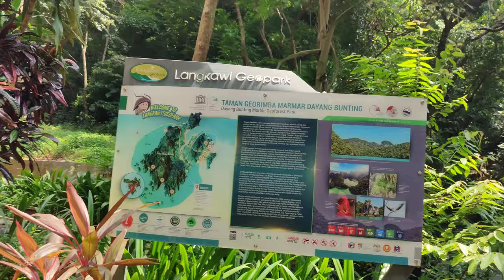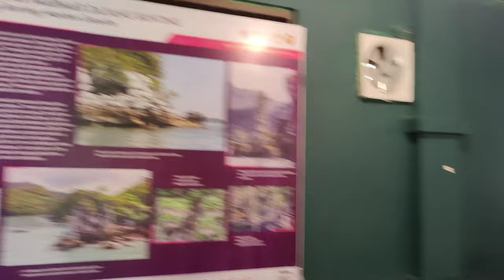CRUISING INTO THE ISLAND 🏝️ HOPPING |SPEED BOAT CRUISING | GEOFOREST PARK WALKING | EAGLE FEEDING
"Your Island Hopping adventure kicks off from the TelukBaru Jetty, who are equally excited to explore the islands.
The private boat tour typicaly spans around 3 hours, during which you'll visit three captivating destinations: Pulau
Dayang Bunting, Pulau Beras Basah, and Pulau Singa Besar.
On Pulau Dayang Bunting, you can take a refreshing dip inthe island's serene freshwater lake or simply relax on the
shore, relishing the tranquility that surrounds you. At Pulau
Beras Basah, you and your family can indulge in exciting
water activities, from snorkeling to building sandcastles, all
while admiring the vibrant underwater world.
The tour's final stop is Pulau Singa Besar, where you'llwitness the mesmerizing spectacle of eagles."

Exciting Activities to Explore, Experience and Enjoy in During Your Island Hopping Langkawi Tour

Explore Pregnant Maiden Island;
This is the first island you will be visiting. It takes about 20 minutes to reach this fascinating island from Teluk Baru jetty. A total of 1 hour is given for you to spend here. This includes 10 to 12 minutes one-way walk up the long flight of stairs to go up the mountain and down from the other side to reach the wonderful Lake of the Pregnant Maiden and same way back. So come prepared for this nice trek and carry water bottles.

This is a wonderful scenic freshwater lake surrounded by mountains that are covered with dense forests. The lake was formed when a large underwater cave collapsed many years back. You will also see large limestone formations.
Pulau Dayang Bunting is part of UNESCO World Heritage Geoparks.

Eagle Feeding Activity at Pulau Singa Besar;
Langkawi Eagle feeding is a must activity when you take the island hoping Langkawi Tour. The feast begins as the boat circling around while revving it’s engine. This is to make sure the chicken skin to be scattered around and the eagles will flying around and snatch the floating chicken skin.

The reason why the eagle is often around when they hear the revving boat engine is because, the fishermen often discard small fishes caught in their nets, which made for easy pickings for the eagles.

Relaxing at White Sandy Beach of Pulau Beras Basah;
This island is the last stop for the island hopping langkawi tour. The name literally means “Island of wet rice”. This is a picture perfect island with far reaching views of the sea and wonderful soft white sands. It’s a great place for the beach lovers and swimmers. There is a stall that offers banana boating, jet skis, Parasailing and also beer and some snacks.

Music Used;

Musician: anatu
content owner : [Merlin] Revelator

content owner : NDA SOUND